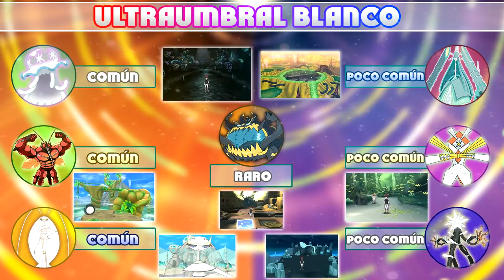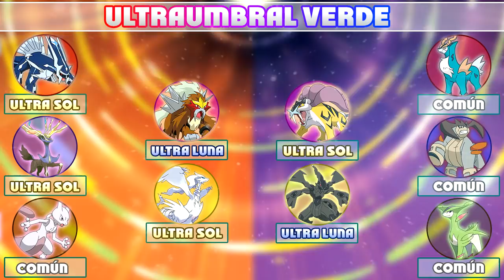GUÍA ULTRAUMBRALES EN POKÉMON ULTRASOL/LUNA! DÓNDE SALEN POKÉMON LEGENDARIOS, ULTRAENTES Y SHINYS!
Guía completo de los ultraumbrales en Pokémon UltraSol y UltraLuna, el nuevo método de shiny hunting en Pokémon UltraSol y UltraLuna.
Además, veremos qué pokémon legendarios hay en cada ultraumbral, qué probabilidades de ser shinys tienen, en qué ultraumbrales se encuentran cada ultraente y mucho más!

¡SÍGUEME!

Gracias!!

Artist: Elektronomia